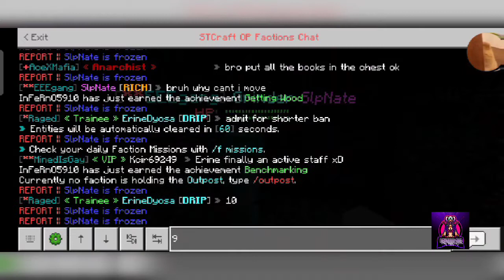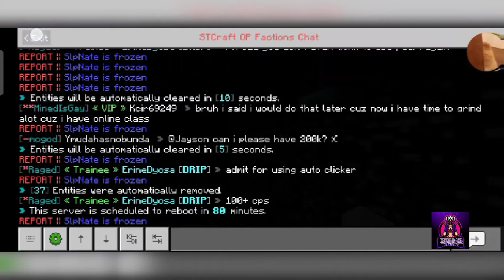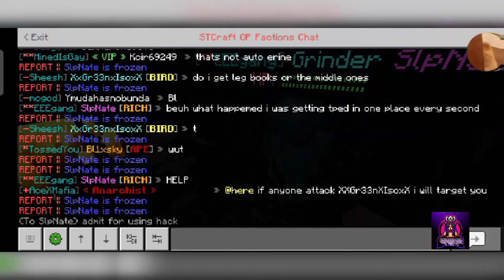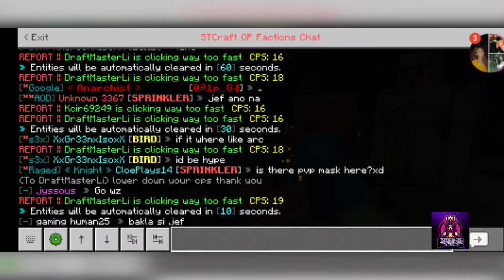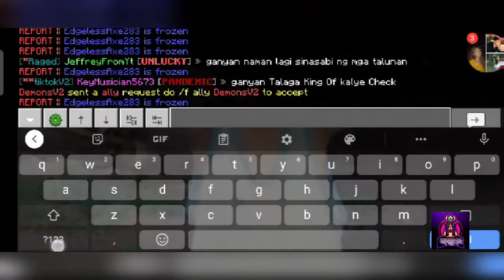STCraftNet: Banning Hackers || Minecraft Episode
PORT: 19132
Version: 1.16.220

Hello everyone this is my first ever Minecraft episode. STCraftNet server have so many awesome features that you might want to try so go check it out.